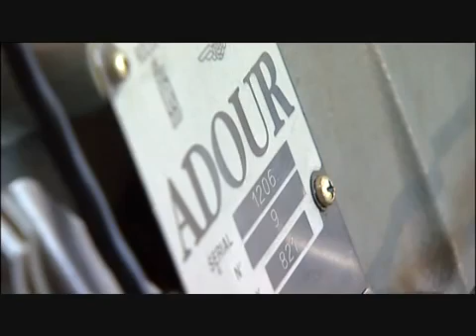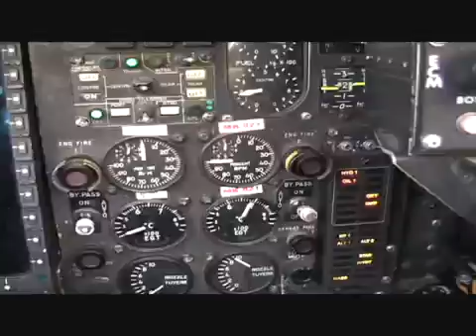Rolls Royce s IAF Jaguar Re-Engine Presentation